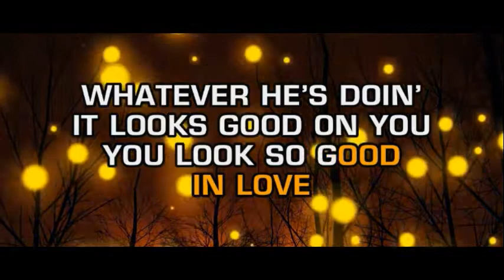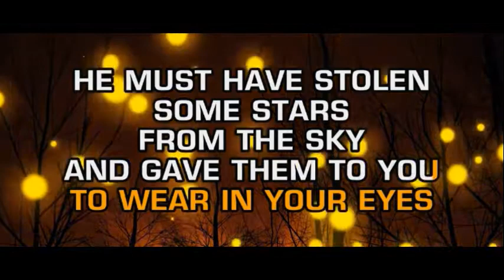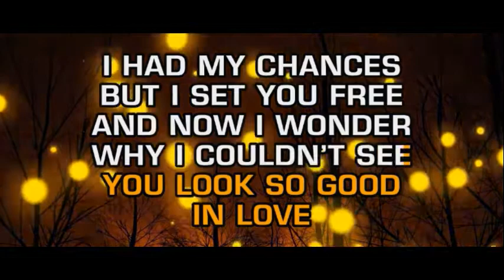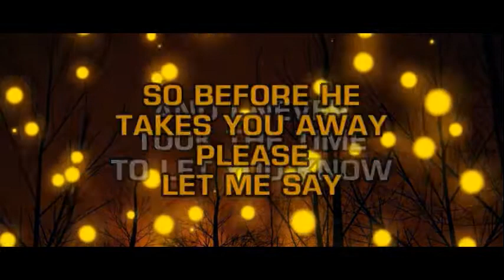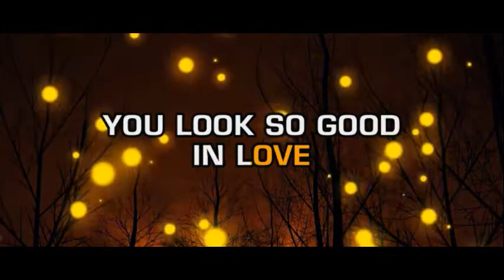some random radio | look so good in love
otherwise like favorite yada yada